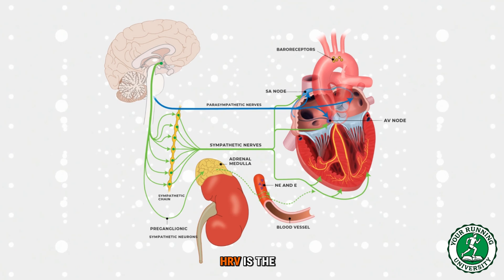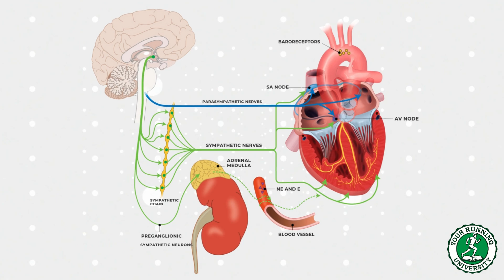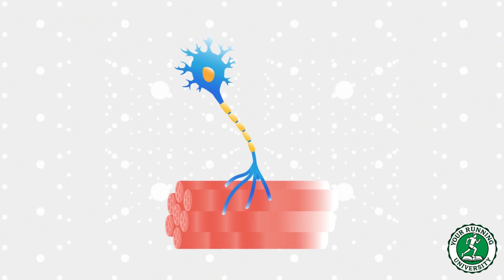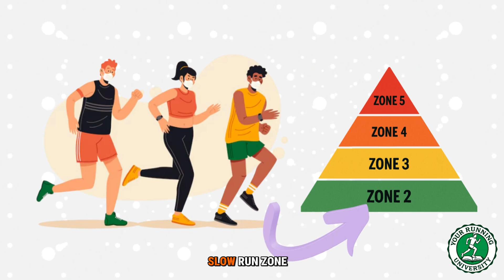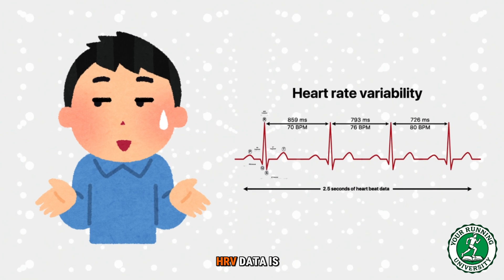The Training "Lie Detector": How HRV Unlocks Peak Performance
Stop wasting time! Your HRV is the key to avoiding overtraining. This video explains the "Traffic Light" strategy: what Low HRV (Red Light) means for your Intervals, and how to manage your Long Run volume without getting injured.

[ VIDEO CHAPTERS ]
0:00 - The "No Pain, No Gain" Myth
1:45 - The Science: The Internal Stress Manager (ANS)
3:30 - The Decoding: Green Light vs Red Light
5:00 - Strategy 1: Intervals & Tempo Management
6:30 - Strategy 2: The Critical Long Run Decision
7:45 - The Art of the Scratch Day
9:30 - Summary: HRV is Your Contract